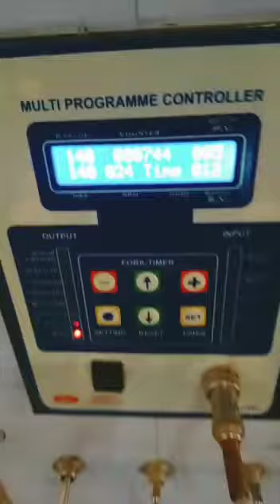Best Automatic spices packing machine| new 2023 packing machine | All type manufacturing machine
NAMASKAR DOSTO I HOPE YOU ARE WELL DOING TODAY
DOSTO HAMARE YAH HAR PRAKAR KI
PACKEGING MACHINO , SEALING MACHINO, FILLING TYPE MACHINO  ITC
KI MANUFACTUARING KI JATI HE
AP KISI BHI PRAKAR KI MACHINE KE LIYE HAMSE SAMPARK KAR SAKTE HE  JO APKO ON DELEVERY VORENTY KE SATH 6 TO 8 DAYS TIME PERIOD ME APKO MIL JAEGI
 DUBAY PACKING MACHINE, BHOPAL (MP)
Add. Plot no 7-8, behind khandelbal market main road khajuri sadak Indore Bhopal road.
 Ager apko bhi is prakar ki ya yaha machine chahiye to ap hamse sampark kar sakte
 Contect-
Your Quiry
• Cup filler machine
• Atta pouch packing machine
• Automatic Electric ketchup packing machine
• Liquid packing machine
• 4site electric rasna juice machine opouch packing machine
• Automatic batch coder machine,
• 5kg to 10kg atta packing machine
• Automatic electric pepsi machine
• SS pouch automatic wafer machine
• Automatic cup sealing machine in automatic machine
• Stainless steel juice pouch packing machine
• Spices packing machine capacity 100kg in “mixing machine”
• Steel center red chilli turmeric and coriander powder automatic
• Sachet pouches automatic packing machine
• Automatic garlic paste making machine
• Automatic liquid pouch packing machine
• Batch coding machine
• Important batch coder machine,
• Spice automatic machine
• Dubey VFFS packaging machine
• SS 250gm tea packing machine
• Chuna packing machine
• Stailess steel red chili powder
• Multi head packing machine
• Tabbacco packing machine “pouch packing machine
• Steel handa, for masala coating machine
• Shrink tunnel model ,wrapping machine
• Hot nfoil batch code printing machine
• Vertical form fill seal machine
• Auger automatic spice pouch packing machine
• Semi-automatic all machine
• Carton Box taping machine
• Semi-automatic machine all new 2023
• Pepsi packing machine
• Steel foil sealing machine
• Plastic pack karne vvali machine
• Siler colour steel muiltihead weigher packing machine
• Electic refined oil packing machine
• Chocolate ice cream packing machine
• Vertical film form seal packaging machine
• Small bread packing machine
• MS namkeen extruder machine
• Iron diesel batthi in “industrial bhatti”
• Fafda farsan making machine
• All macking machine
• 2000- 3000 pouch per hours speed vali machine
• Snacks kurkure corn puff pouch paking machine
• Automatic pouch packing machine
• Laminate Cup filler Suji pouch packing machine,
• Auto packing machine ‘spices packing machine
• Plastic packaging machine
• 4 side seal type machine
• 1000 pouch capecity packing machine
• Chushky pouch packing machine
• Very low price packing machine
• Autometic liqued pouch packing machine
• 2000 pouch per minite single pheace
• Namkeen pouch packing machine
• Namkeen packaging machine
• Coller type packing machine
• Namkeen, kurkure packing machine